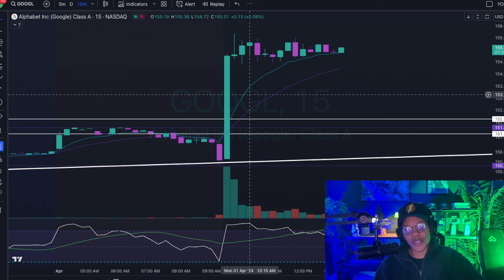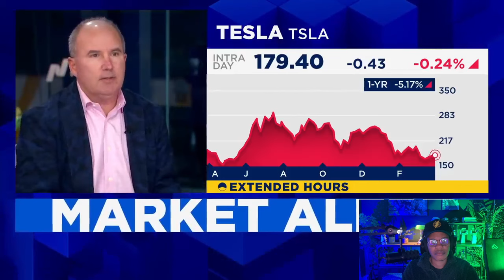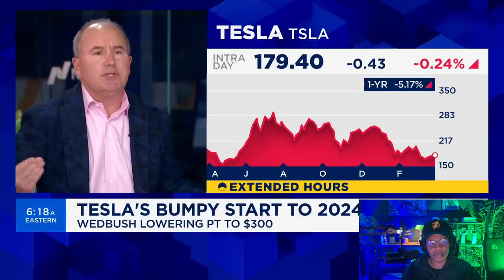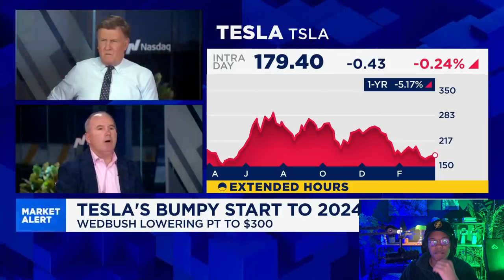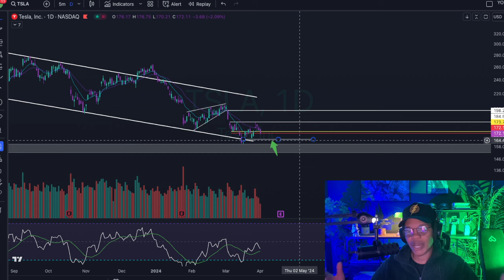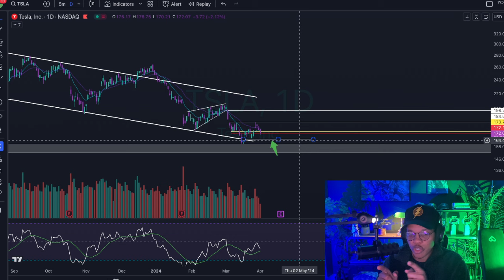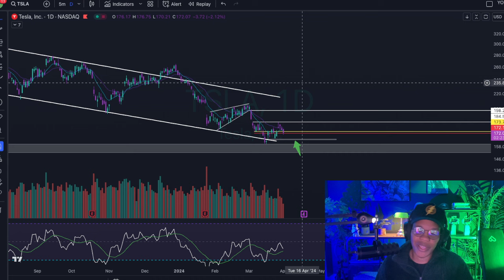TESLA STOCK DELIVERY NUMBERS + DATA LEAK!! 'CODE RED'